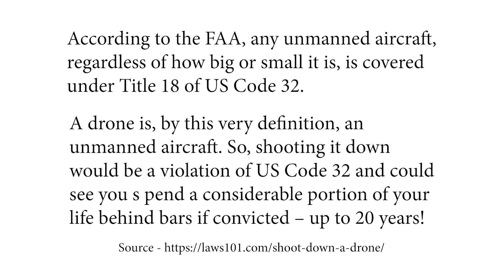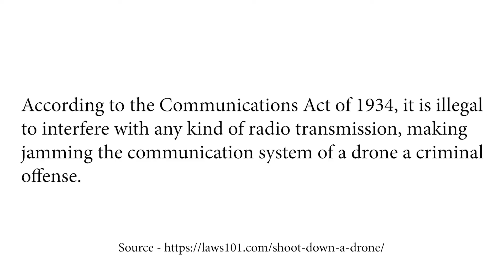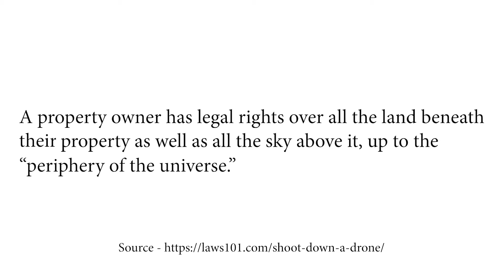CAN YOU SHOOT DOWN A DRONE? | How to properly interact with drones and drone pilots...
Recently I have had negative interactions with people while flying my drone. The police have been called, people have threatened to shoot the drone down, and it's been made quite clear that some folks just don't understand drones enough to know how to interact with them and the people operating them.

This video goes over information and laws about drones and how to properly interact with drones and drone pilots in the wild...

MY EQUIPMENT...
Video: DJI Mavic 3 | DJI FPV | Blackmagic Pocket Cinema Camera 6K | DJI Pocket 2
Audio: Audio-Technica AT2020 USB Microphone